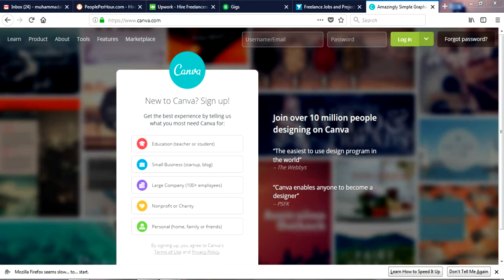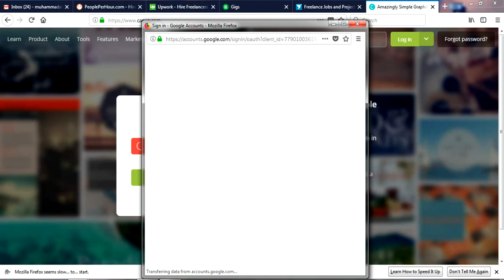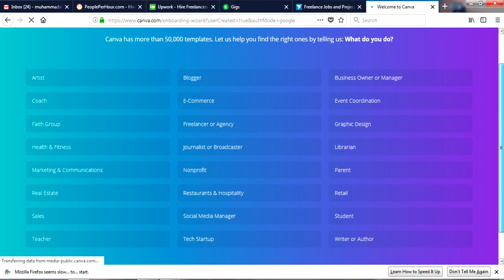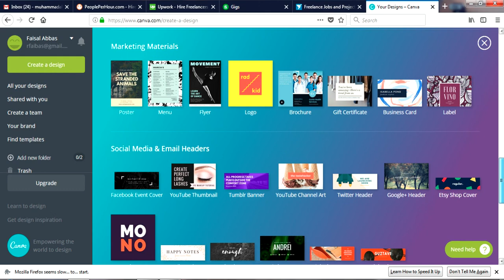Canva 1 Introduction & Account setting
Canva Tutorial by Faisal Abbas In this video, you'll learn HOW TO USE CANVA FOR BEGINNERS. Canva is the ultimate design tool for non-designers. And it’s for FREE – or at least, a lot of it is, and it is plenty enough to start creating your own designs, custom photos, edit videos, etc.

 Canva is a super user-friendly platform, and I will run you through all the main options you can use in order to create amazing visuals, be it to promote your company or work on your own personal branding.

 If you're just getting started, this EASY CANVA TUTORIAL  will guide you step by step on getting started as a complete beginner of Canva. You'll learn how to use Canva like a pro in no time!